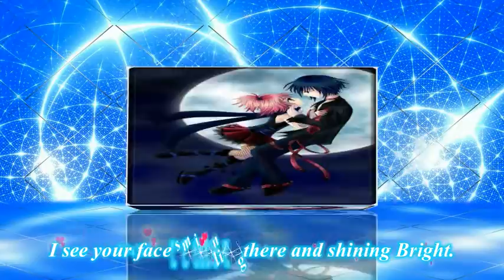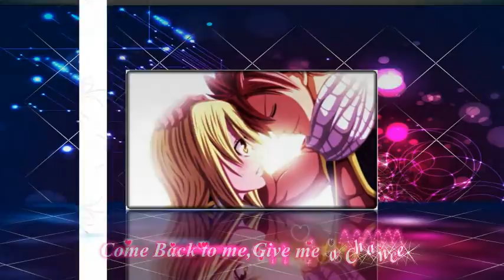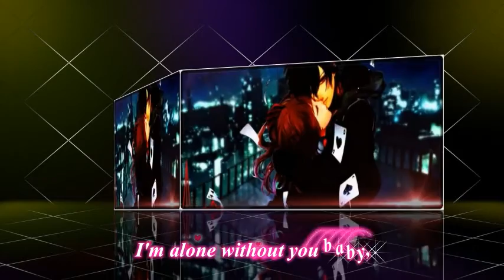Tere Bin- Without You (Atif aslam By Tahsin Ahmed ) Visual Lyrics